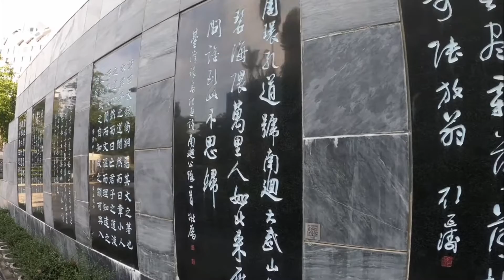The 5 LARGEST CITIES In Taiwan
Another island, another non UN territory, another 5 cities, this time far larger! Come check out what this small piece of land has to offer!